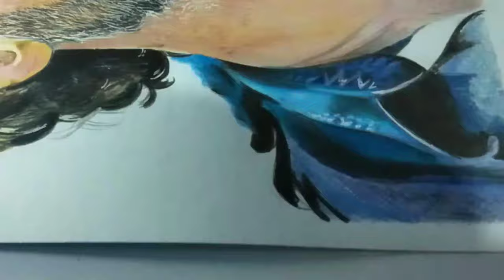Rick Grimes Portrait | david viray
A simple portrait of Rick Grimes in" The Walking Dead" Movie.

Art Material Used:
FABER CASTELL CLASSIC COLOR PENCIL
VELLUM BOARD (200GSM) A4
GEL PEN (for highlight)
ELECTRIC ERASER